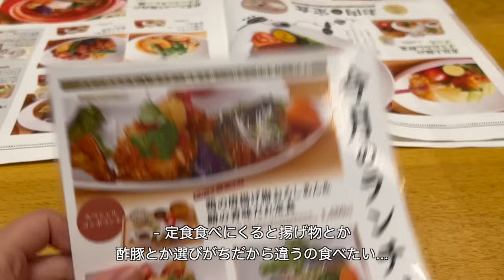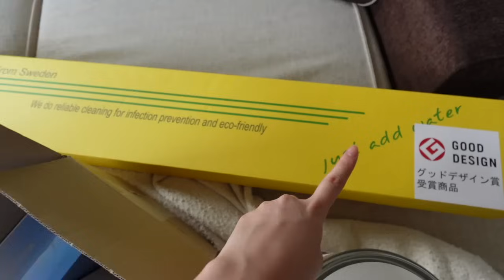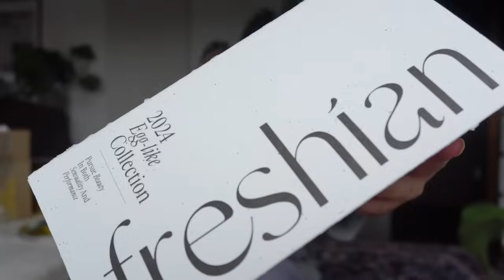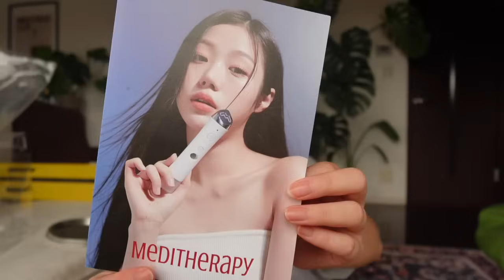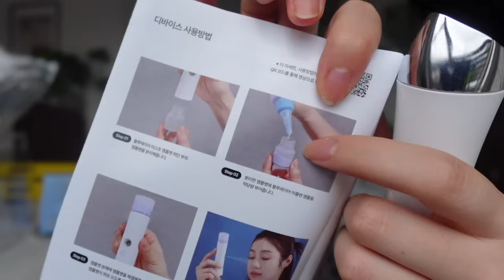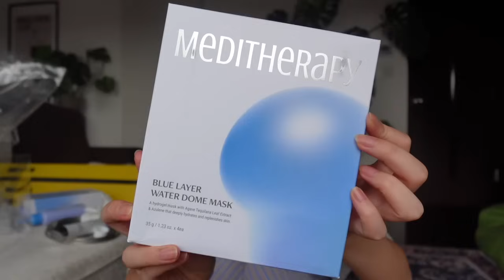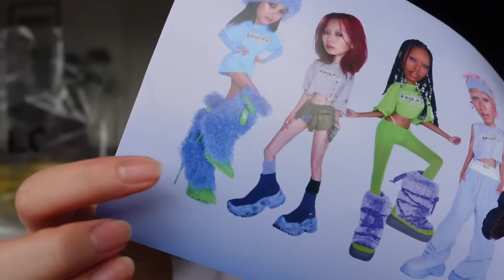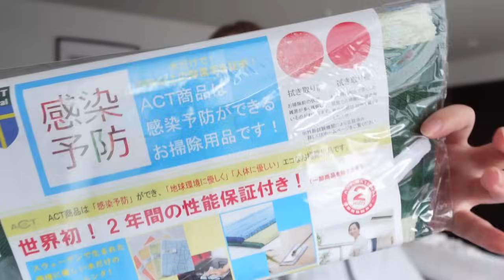日常vlog | newヘア♡（2年ぶりの金髪！！）, 爆買いしたので色々紹介（YELLO靴, 掃除グッズ, 服etc...）, ギフティング開封して掃除する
こっちの動画も見てね⸝⋆

撮影に使用してるカメラ⸝⋆